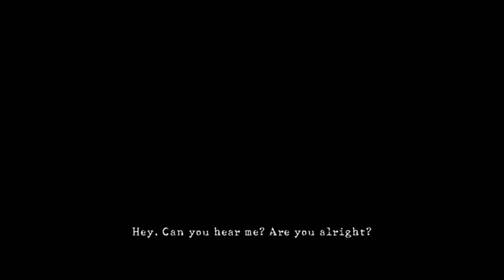RESIDENT EVIL5 PS4 DLC DESPERATE ESCAPE